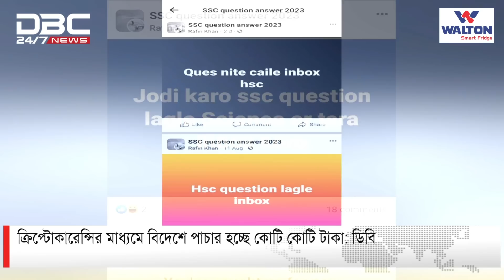দেশে অনলাইন জু য়া র ক্রিপ্টোকারেন্সি বিক্রি করছে সংঘবদ্ধ চক্র | DBC NEWS